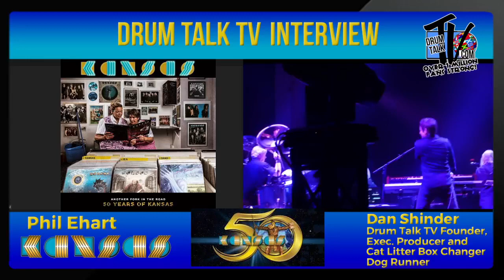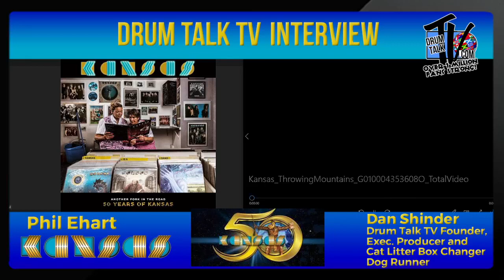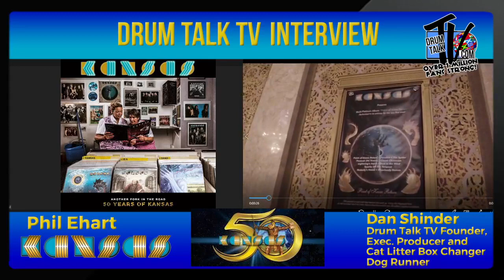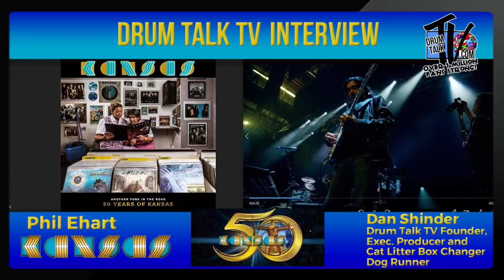Phil Ehart Interview Dec. 22, 2022 on Drum Talk TV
Kansas co-founder and drummer Phil Ehart joins Dan Shinder to talk about Another Fork in the Road - 50 years of Kansas! Do you have a favorite work by Kansas? They will feature a couple cool clips too!

Phil Ehart comments on the project: "We are really honored by the commitment that InsideOut Music has put into 'Another Fork in the Road.' This is far more than just another greatest hits album. 'Another Fork in the Road' is an in-depth representation of the evolving and winding musical journey of the band KANSAS that's been 50 years in the making."
Another Fork In The Road – 50 Years Of Kansas will arrive as a 3CD Digipak collection, including extensive liner notes by journalist Jeff Wagner, as well as pictures of rarely-seen memorabilia and archive material, all overseen by founding member Phil Ehart.

The full track-listing is below. Please note, due to licensing restrictions there are minor differences between the European & North American release.
Disc 1:
1. Can I Tell You (new 2022 version)
2. The Absence of Presence (The Absence of Presence, 2020)
3. Throwing Mountains (The Absence of Presence, 2020)
4. Crowded Isolation (The Prelude Implicit, 2016)
5. Summer (The Prelude Implicit, 2016)
6. The Voyage of Eight Eighteen (The Prelude Implicit, 2016)
7. Icarus II (Somewhere to Elsewhere, 2000)
8. The Coming Dawn (Thanatopsis) (Somewhere to Elsewhere, 2000)
9. Distant Vision (Somewhere to Elsewhere, 2000)
10. The Wall (Always Never the Same, 1998)
11. Dust in the Wind (Always Never the Same, 1998)
12. Desperate Times (Freaks of Nature, 1995)
13. Under The Knife (Freaks of Nature, 1995)
North America Version – Disc 2:
1. Fight Fire With Fire (Drastic Measures, 1983)
2. End of the Age (Drastic Measures, 1983)
3. Incident on a Bridge (Drastic Measures, 1983)
4. Play the Game Tonight (Vinyl Confessions, 1982)
5. Crossfire (Vinyl Confessions, 1982)
6. Windows (Vinyl Confessions, 1982)
7. Hold On (Audio-Visions, 1980)
8. Loner (Audio-Visions, 1980)
9. Curtain of Iron (Audio-Visions, 1980)
10. No One Together (Audio-Visions, 1980)
11. On The Other Side (Monolith, 1979)
12. Angels Have Fallen (Monolith, 1979)
13. How My Soul Cries Out For You (Monolith, 1979)
Disc 3:
1. Carry On Wayward Son (Two for the Show, 1978)
2. Portrait (He Knew) (Point of Know Return, 1977)
3. Sparks of the Tempest (Point of Know Return, 1977)
4. Miracles Out of Nowhere (Leftoverture, 1976)
5. Magnum Opus (Leftoverture, 1976)
6. Icarus – Borne On Wings of Steel (Masque, 1975)
7. Child of Innocence (Mas que, 1975)
8. Down The Road (Song for America, 1975)
9. Song For America (Song for America, 1975)
10. The Devil Game (Song for America, 1975)
11. Death of Mother Nature Suite (Kansas, 1974)
12. Belexes (Kansas, 1974)
13. Journey From Mariabronn (Kansas, 1974)
Kansas will celebrate their 50th anniversary with extensive touring in North America in 2023. The band is currently comprised of original drummer Phil Ehart, bassist/vocalist Billy Greer, vocalist/keyboardist Ronnie Platt, violinist/guitarist David Ragsdale, keyboardist/vocalist Tom Brislin, and original guitarist Richard Williams.

and be the first to receive exclusive Big BIG announcements coming about what's new in 2022, including LIVE FB Interviews, Event Coverage, New Products, Giveaways, contests and NEW ways you can be involved with what we do and be featured!

Thanks!